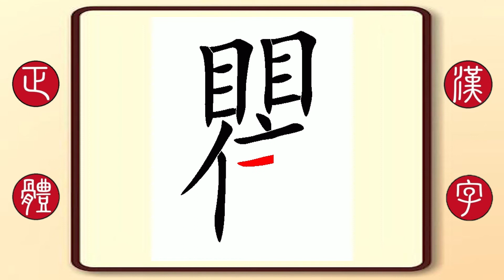正體漢字，百家姓系列——瞿，繁體字書寫筆順。中共前領導人瞿秋白的瞿